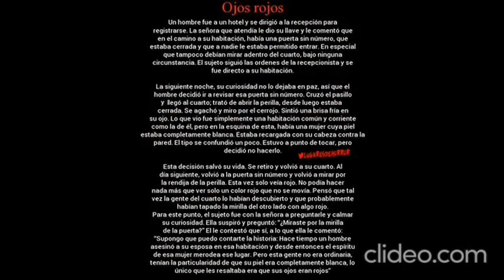creepypasta ojos rojos